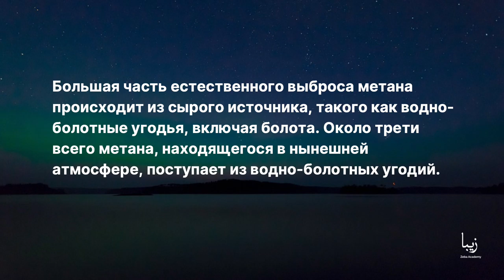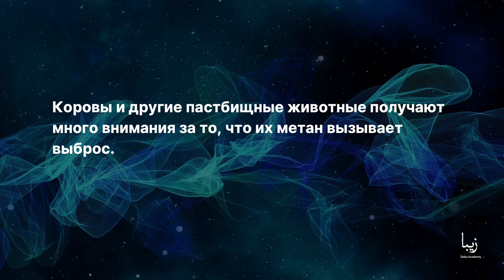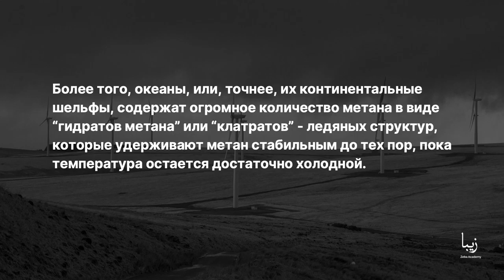Всё о Метане | Science by Zeba Academy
Метан - это мощный парниковый газ, который примерно в 28 раз сильнее углекислого газа при нагревании Земли в 100-летнем масштабе времени и более чем в 80 раз сильнее в течение примерно 20 лет.